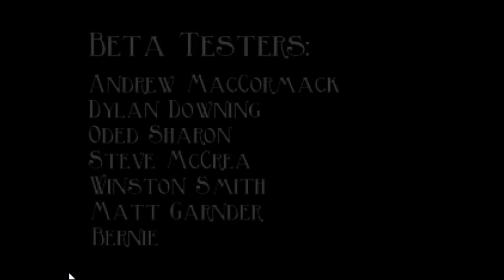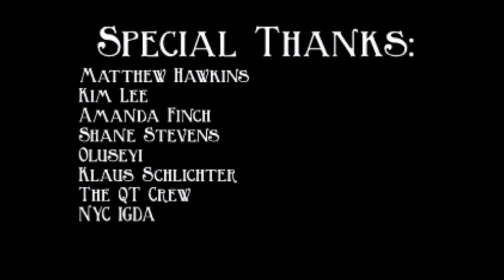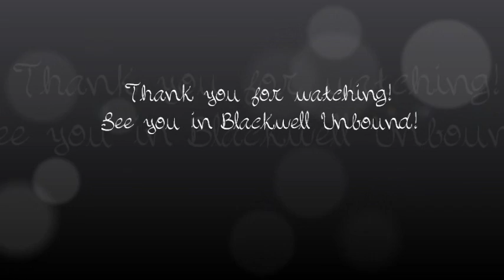Let's Play! The Blackwell Legacy (10): Bestowers of Eternity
And so we close out the first adventure with Rosangela and Joey. But there is much more in store for this duo... and plenty to learn about the past, as well.